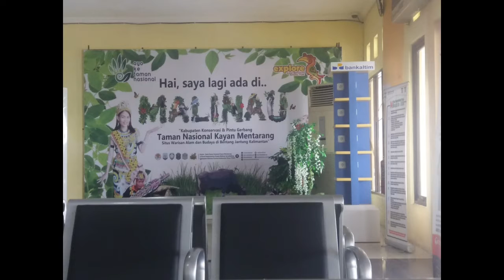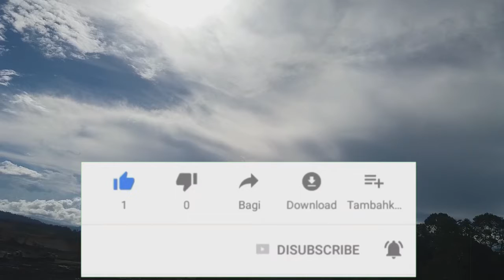Bekerja rasa liburan di ujung kalimantan bersama team yang solid dan mengenal budaya lokal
Pada awalnya Malinau adalah sebuah kawasan pemukiman yang semula dihuni suku Tidung. Daerah ini selanjutnya menjadi kampung, berubah menjadi kecamatan. Kini Malinau menjadi ibu kota kabupaten.

Berdasarkan keterangan tokoh masyarakat suku Tidung, asal mula timbulnya atau disebutnya nama Malinau saat kedatangan orang-orang Belanda ke pemukiman yang dulunya bernama Desa Selamban. Di desa Selamban tinggal penduduk dari kalangan keluarga Suku Tidung. Sedangkan di seberang sungai terdapat desa Pelita Kanaan yang terletak di tepi sungai Kabiran tempat bermukimnya Suku Dayak Abai.

Pada saat Belanda datang ke desa ini, terjadilah dialog dengan sekelompok Suku Abai, yakni kaum ibu yang sedang membuat sagu dari aren. Orang Belanda lantas bertanya dalam bahasa Belanda yang artinya kurang lebih, "Apa nama sungai ini?". Maksudnya sungai di desa mereka. Penduduk yang mendapat pertanyaan tersebut tidak mengerti. Mereka hanya menduga maksud pertanyaan orang Belanda tersebut, mereka sedang mengerjakan atau melakukan apa. Lantas salah seorang dari mereka menjawab,"Mal Inau" yang maksudnya sedang mengolah atau memasak sagu enau/aren. "Mal" artinya membuat, sedangkan "Inau" artinya pohon enau/aren. Orang Belanda yang bertanya mencatatnya. Jadi nama Malinau lahir secara tidak sengaja.

Kemudian nama Malinau dalam peta dan administrasi Pemerintah Hindia Belanda yang menyebutkan ada nama sungai Malinau. Sejak itulah daerah ini disebut dengan nama Malinau. Sedangkan dalam perkembangannya, daerah Malinau makin banyak penduduknya yang mulai menyebar ke sebelah hulu dan hilir Desa Selamban sebelumnya. Terus berkembang menjadi kota kecil yang kemudian menjadi Kecamatan Malinau. Terakhir setelah adanya pemekaran wilayah Kabupaten Bulungan, Malinau menjadi ibu kota Kabupaten, yaitu Kabupaten Malinau. Sejak tahun 2012, kabupaten ini merupakan bagian dari Provinsi Kalimantan Utara, seiring dengan pemekaran provinsi baru tersebut dari Provinsi Kalimantan Timur.